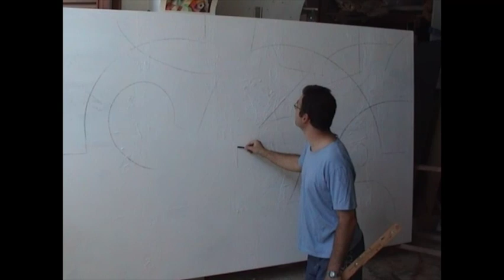REALIZACIÓN PINTURA ACRÍLICO Y ÓLEO SOBRE PAPEL Y MADERA. 2005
Proceso de realización de un cuadro mural en acrílico y óleo sobre papel y madera realizado en 2005. El cuadro titulado «Encuentro II» es una conjunción y choque de formas y colores sin representación figurativa que evoca las sutilezas y las superposiciones de veladuras para acercarnos al mundo interior que el Arte nos aporta; todo un conjunto de formas y mensajes que animan el espacio y nos deleita en su observación.
El vídeo está en tiempo real aunque con cortes para reducir el tiempo de visualización a 22 minutos.